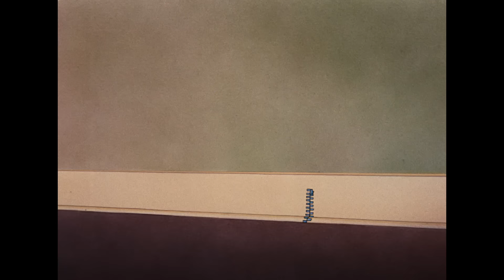Tom und Jerry auf Deutsch | Niemals ein langweiliger Tag | WB Kids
Mit all dem verrückten Jagen, gibt es definitiv keinen langweiligen Tag in Tom & Jerrys Leben!